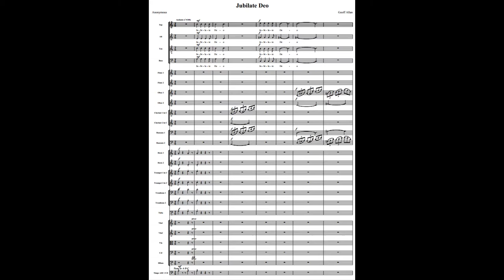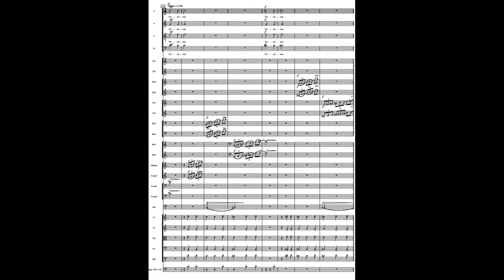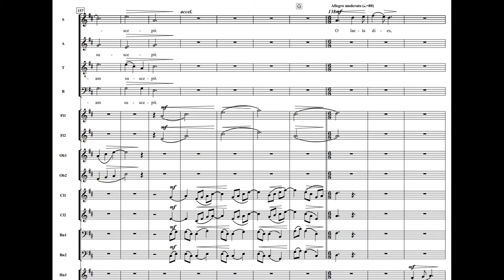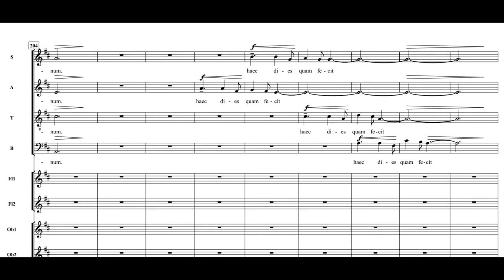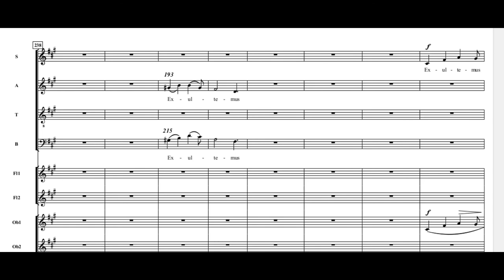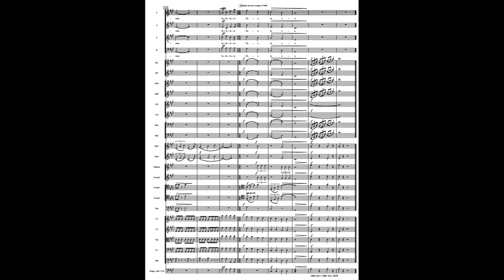Jubilate Deo (Score Video)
A setting of an anonymous Latin text probably based on Psalm 100 for SATB choir and orchestra.
Written in lockdown before Christmas 2020. I hope you enjoy it.
The score is realised by "Voices of Prague" the orchestra is realised by "Garritan Personal Orchestra".
This is the first movement of "Praise, Penitence and Hope", Three Motets for Bass, Choir and Orchestra. The second  being Miserere Mei and the third is Hodie Christus Natus Est.

Jubilate Deo omnis terra: exultate, justi, in Domino,
et gloriamini omnes recti corde.
Quoniam exaudivit Dominus deprecationem meam:
Dominus orationem meam suscepit.
O laeta dies, O fausta dies, haec dies quam fecit Dominum.
Exultemus et laetemur in ea.

English translation

Rejoice in the Lord all ye lands: ye righteous, rejoice in the Lord,
and be joyful, all ye that are true of heart.
For the Lord hath heard my petition:
The Lord hath heard my prayer.
O happy day, O joyful day, this day which the Lord hath made.
Let us rejoice and be glad on this day.